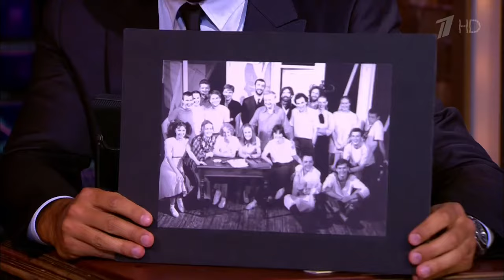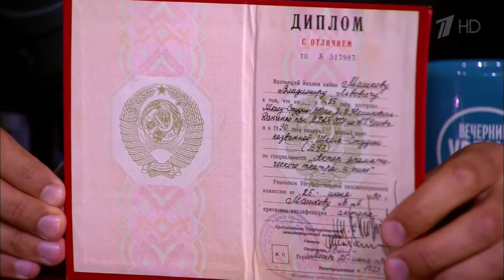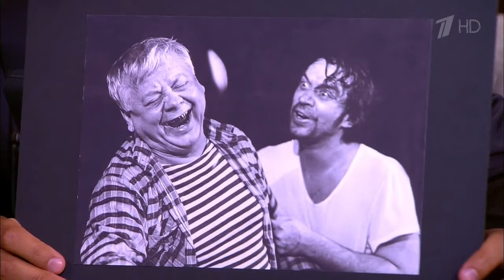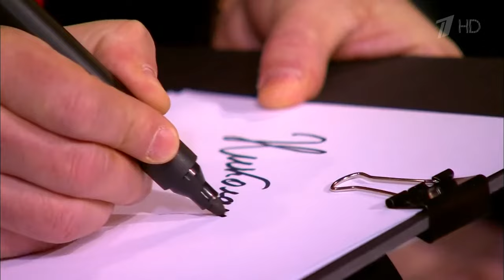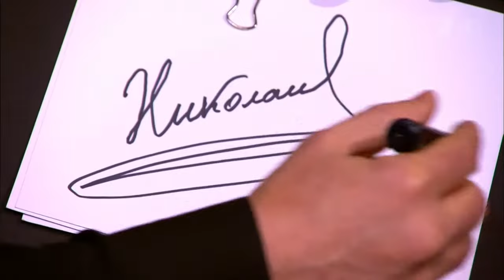Олег Табаков и Владимир Машков на тв-шоу "Вечерний Ургант"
Oleg Tabakov and Vladimir Mashkov on "Evening Urgant" tv-show